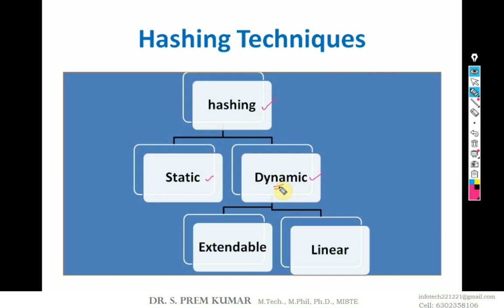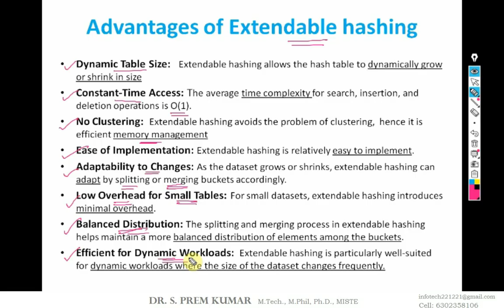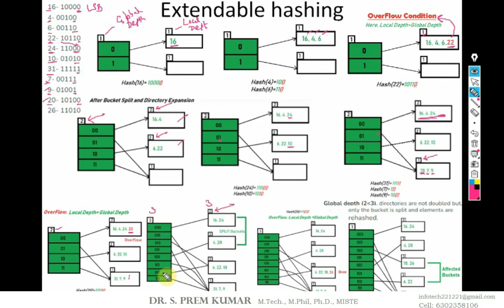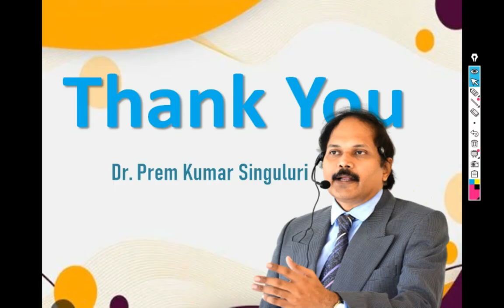Extendable Hashing (Telugu version) Dynamic Hashing Technique - Dr. Prem Kumar Singuluri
Dr. Prem Kumar Singuluri
Director,
Infotech Computers, Bhagyanagar, Kurnool

Professor,
G.Pullaiah College of Engineering and Technology,